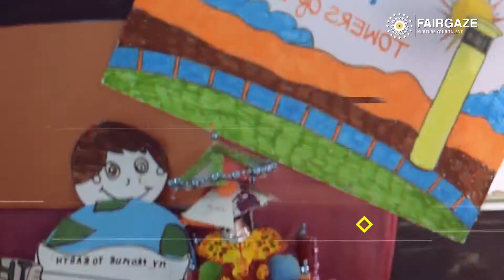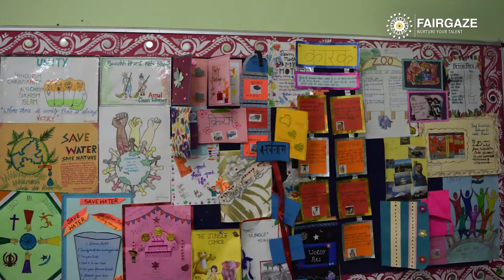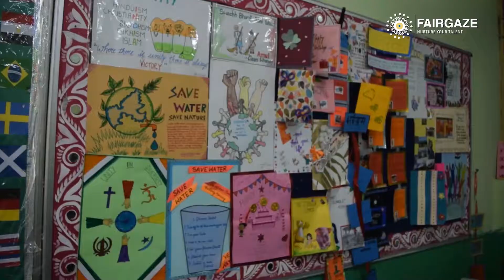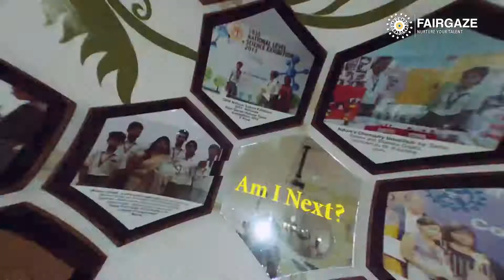Glimpse Of MUN at Lovely Public Sr. Sec. School, Priyadarshani Vihar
In this video Lovely Public Sr. Sec. School from Priyadarshani Vihar organized MUN(Model United Nations) at their school premise where many students represented countries, raised global issues, discussed global issues and celebrated the MUN.

Check out the video and for more updates keep watching FairGaze.